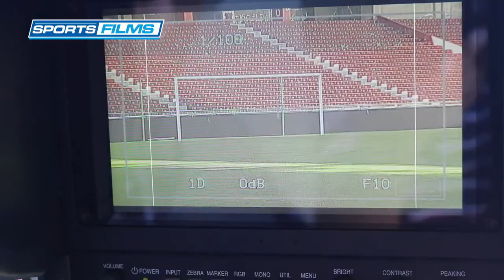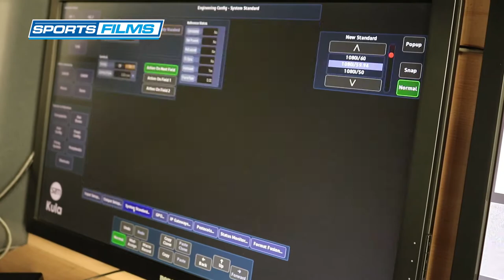Sports Films - SIVADE 2017